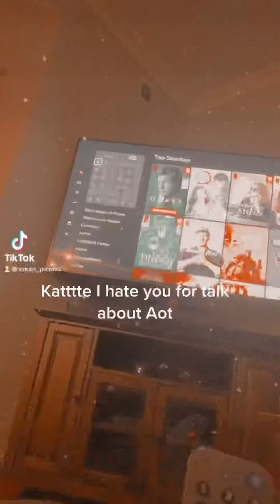I have school yay see you in 7 hours 🥲